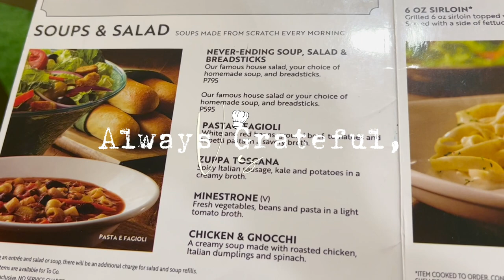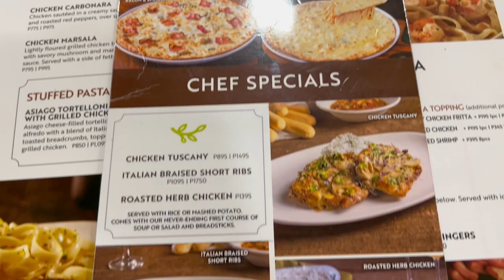Olive Garden Lunch Date Last February | V 💙 The Great Little Housewife